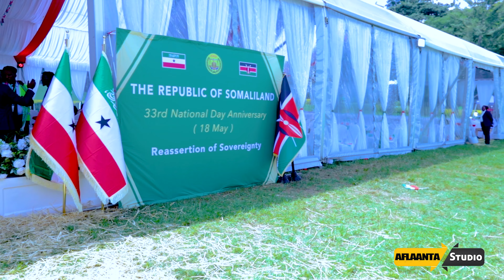FARXAAN QABOOJIYE | HAPPY 18 MAY NAIROBI SOMALILAND | CALANKAN KU DHAARTO OFFICIAL VIDEO